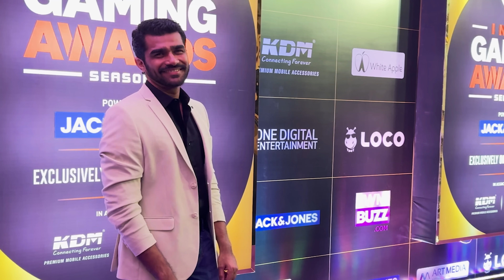Family Favorite Streamer Of The Year | Vlog No .130